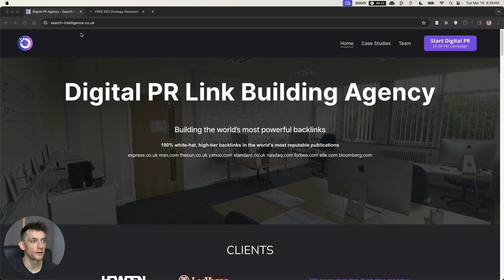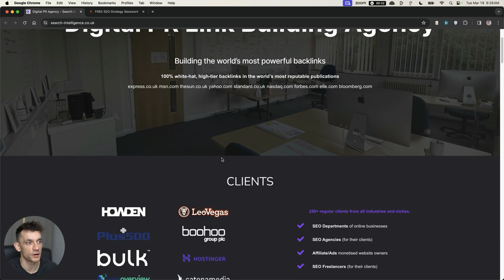How to Get FREE Backlinks with PR in 60 Minutes (Fery Kaszoni)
Mastering Digital PR for SEO: An Expert Guide with Fery Kaszoni

This interview with Fery Kaszoni delves into innovative strategies for building high-quality, free backlinks through digital PR, a transformative approach that deviates from traditional link-building methods like guest posting and link schemes.

Fery Kaszoni shares his journey from conventional SEO practices to discovering and fully adopting digital PR in 2020, inspired by agencies like RISER 7 and Reboot Online.

He outlines the meticulous process of pitching journalists, emphasizing the importance of understanding the industry, studying journalists' interests, and crafting compelling pitches using tools like Roxhill, Muckrack, Cision, and Vuelio.

Fery Kaszoni also touches on effective email strategies for pitching, the significance of presenting a story in a journalist-friendly format, and the resilience required in the face of rejection.

Furthermore, the conversation covers leveraging Chat GPT for content ideation, the mix of dofollow and nofollow links in digital PR, and the impact of persistence and quality in content creation on platforms like LinkedIn and YouTube.

00:00 Unlocking the Secrets of Free Backlinks with PR: An Expert Interview
00:19 The Evolution from Traditional Link Building to Digital PR
01:27 Step-by-Step Guide to Replicating Digital PR Success
02:07 Mastering the Art of Pitching to Journalists
03:25 Leveraging Tools for Effective Journalist Outreach
08:12 Crafting the Perfect Pitch: Tips and Strategies
16:13 The Importance of Persistence and Resilience in Digital PR
16:56 Balancing Work and Life: Insights from a Digital PR Expert
20:53 Exploring the Potential of Chat GPT in PR Campaigns
24:29 The Final Take: Building a Natural Backlink Profile and Future Plans

PROCESS:
1: Reverse engineer publications: Search site: + “Expert reveals” then learn from/study what you see working.

2: Top tools: Cision, Roxhill:
Connectively
Manually find emails

3: Write pitch in their style of writing:
DO NOT write with ChatGPT
Title + first line: Sales process
3 Bullet point intros
Agency email